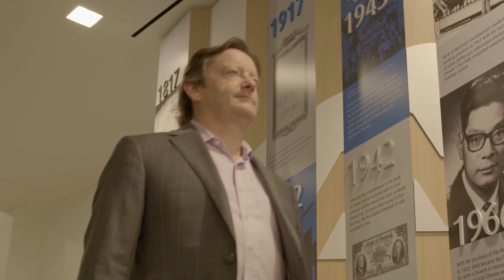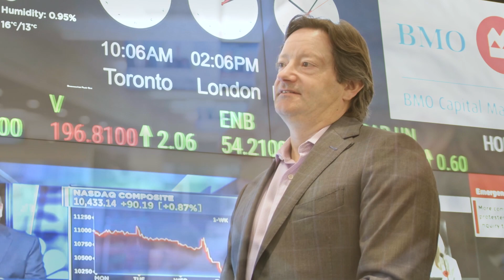Getting to the “How” of an Energy-Transition Economy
“It is hard to believe how much the climate change narrative has evolved in just a few years to become such an integral part of our conversations with clients; I can say that climate change is now part of the agenda for every CEO, every client, I know,” says Dan Barclay, Chief Executive Officer of BMO Capital Markets. “To reach net zero by 2050, to get sufficient capital to the table, “how” we get there needs to be targeted, policy driven, accelerated and, above all, practical.” Learn more.